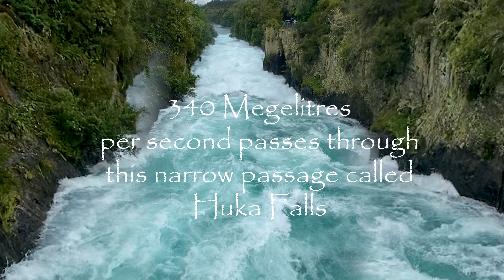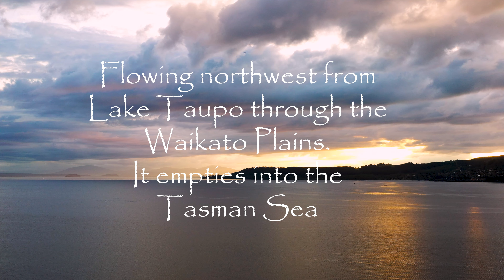The Waikato River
Travels across the north Island of New Zealand